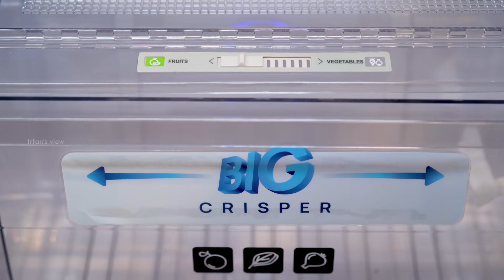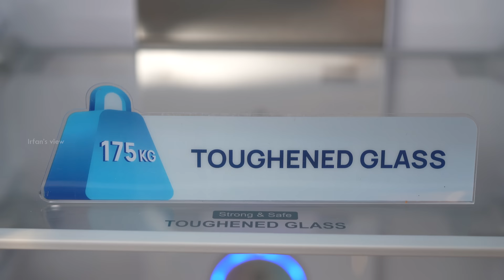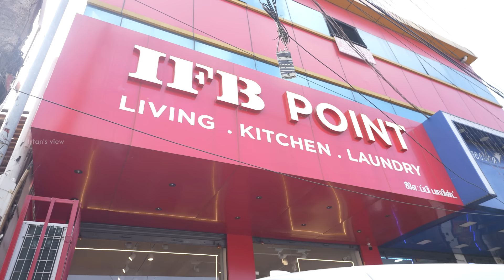IFB Camera Fridge😱🔥| Irfan's view ❤️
In this video, Irfan and his mom cooked Fish roll. You guys also have an exciting launch "IFB's best fridge that you can buy in 2024,which is a double door refrigerator E.tech & has smart camera.Watch full video to know more of its unique features.

Best FRIDGE That You Can Buy in 2024 | Our New IFB Double Door Refrigerator with E.Tech & Smart Cam